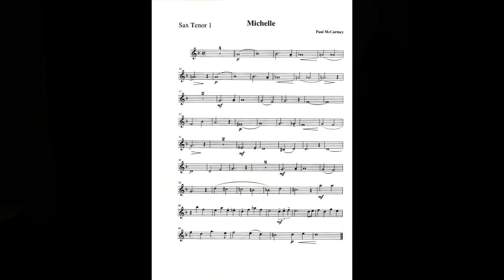MICHELLE (THE BEATLES ) - PROJETO ESTÚDIO MOUSIKÊ 2012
Projeto Estúdio Mousikê 2012

Michelle - The Beatles

Gravada por:

Dudu Romeiro: Sax Alto
Euler Melo: Sax Tenor
Felipe Boin: Bateria
Fellipe Santana: Guitarra Solo
Giovanni Ceresa: Guitarra
Taís Menezes: Sax Alto
Tarsila Silva: Baixo

O CD foi gravado na Escola de Música Mousikê Central Art, entre os meses de Abril e Setembro de 2012, com a participação de alunos e professores da escola.
O projeto possibilitou aos alunos vivenciar o processo de produção de um CD, passando pela escolha de repertório, estudo das músicas a serem gravadas, ensaios e gravações propriamente ditas.

O baixo e as guitarras foram gravados em linha, a bateria MIDI via Roland TD4/Octa-Capture e timbrada com EzDrummer Jazz, 3 saxofones foram gravados ao mesmo tempo, cada um com um microfone e mais uma dobra gravada pelo Prof. Euler logo em seguida.

Filmagem: Denis Miranda e Leandro Fonseca
Fotos: Denis Miranda, Leandro Fonseca e Matheus Manente
Mixagem, Masterização e Edição de Vídeo: Leandro Fonseca

Mousikê - Escola de Música, Loja e Estúdio
Rua Tasman, 265, Jd. do Mar, São Bernardo do Campo, SP